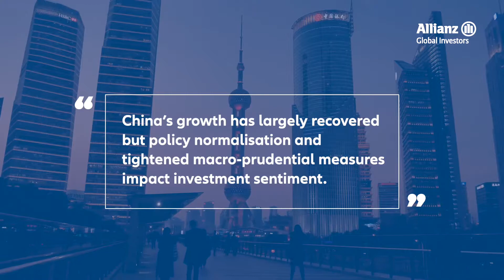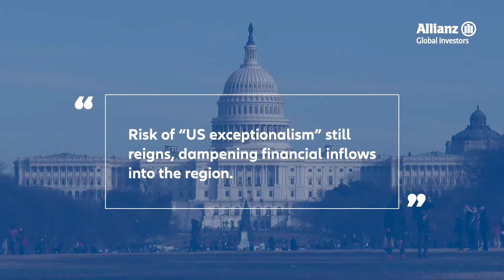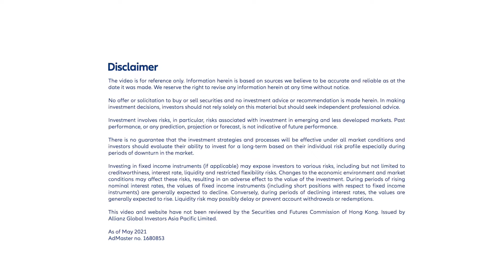AllianzGI - Asia Macro & Strategy Outlook 2021 Q2: Vaccination sets the winners and losers apart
The macro and investment outlook in Asia have become increasingly divergent, driven by the varying Covid-19 containment efforts and vaccination rollouts of each economy in the region. In North Asia, thanks to successful Covid-19 containment, recovery remains largely on track. China’s growth has largely recovered but policy normalization and tightened macro-prudential measures impact investment sentiment.

Mr Christiaan Tuntono. Senior Economist, Asia Pacific, shares his views on Asia macro and strategy outlook.